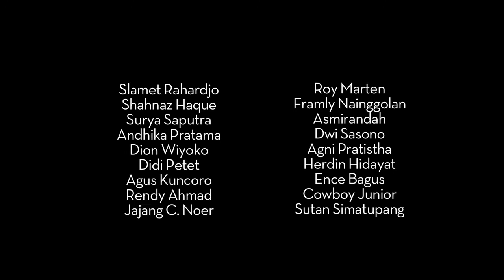Asmirandah untuk Jakarta Hati. Di Bioskop 08 Nopember 2012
JAKARTA HATI (Jakarta Heart) adalah film omnibus yang terdiri enam cerita disutradarai oleh Salman Aristo. Salman Aristo dikenal dengan film-filmnya yang sukses baik secara kritikal maupun komersial, termasuk diantaranya: Ayat-Ayat Cinta, Laskar Pelangi, Garuda di Dadaku dan Sang Penari, mengaku mendapat pengaruh dari penulis skenario barat maupun Indonesia seperti: Woody Allen, Robert Altman, Richard Linklater, Richard Curtis, Arifin C. Noer dan Asrul Sani.

Di Bioskop 08 Nopember 2012